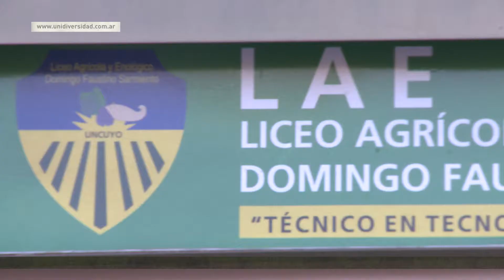Edición U: Capacitación de elaboración de whisky artesanal en el Liceo Agrícola